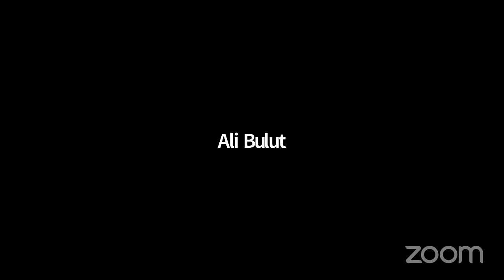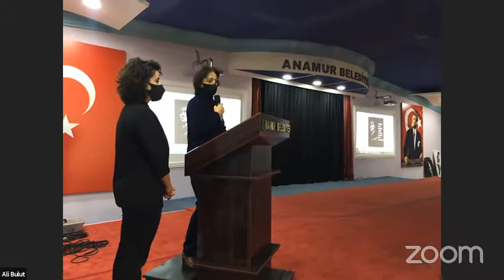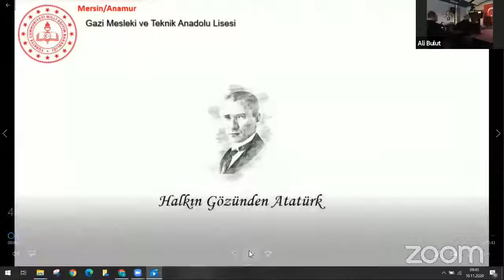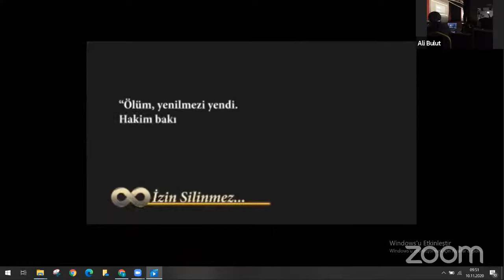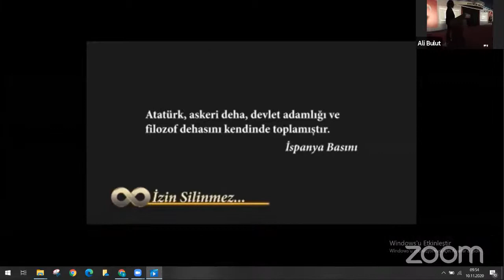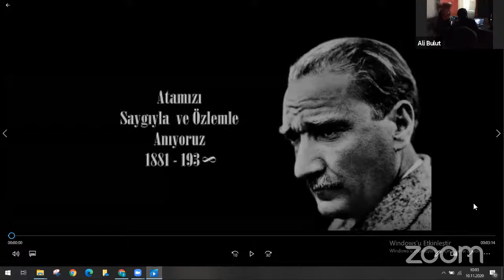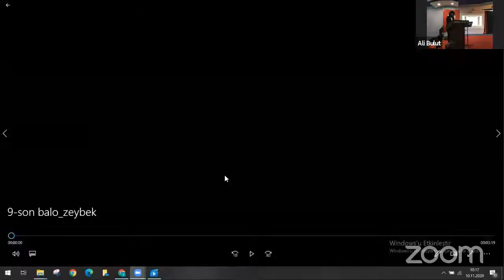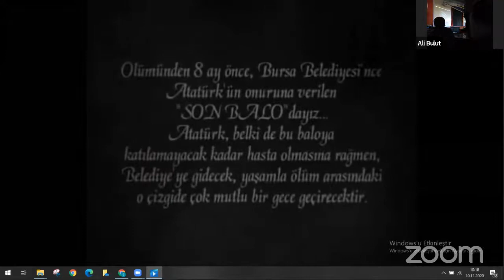Anamur 10 KASIM Atatürk'ü Anma Töreni başlıklı videonun kopyası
Anamur Gazi Mesleki ve Teknik Anadolu Lisesi 10 Kasım Atatürk'ü Anma Programı